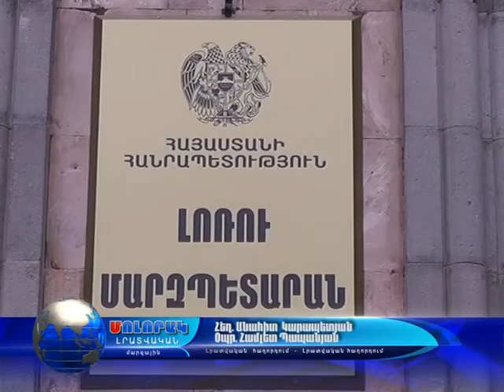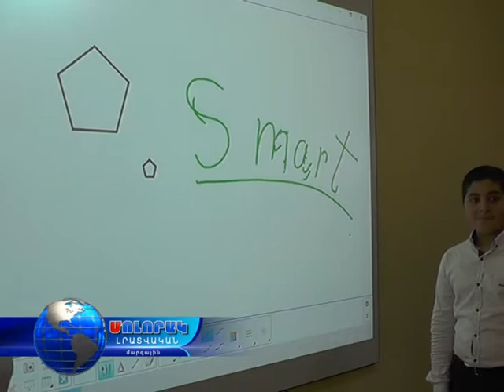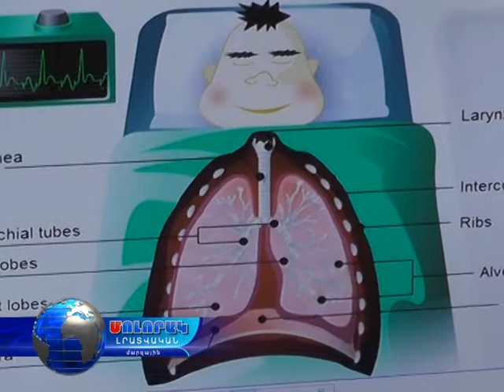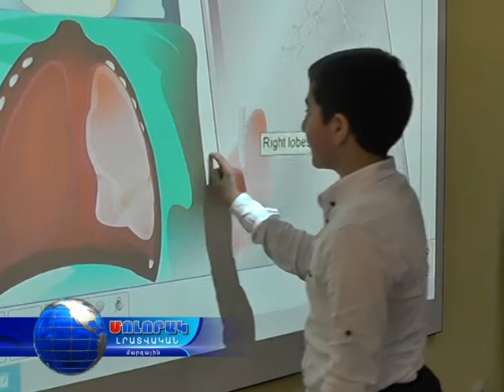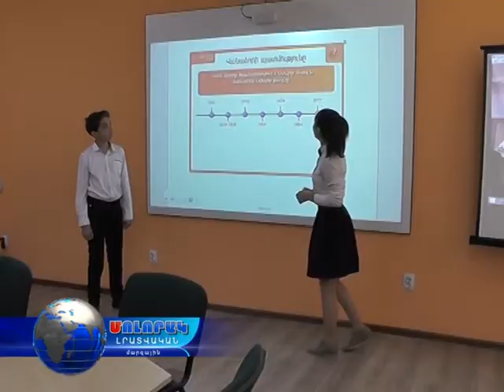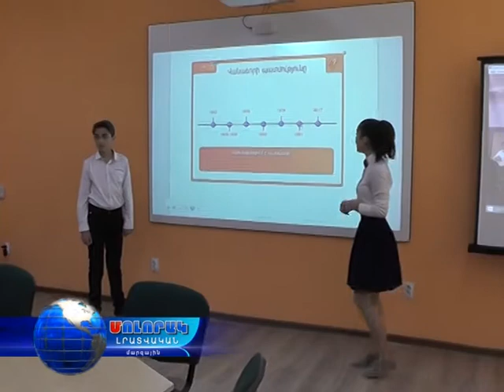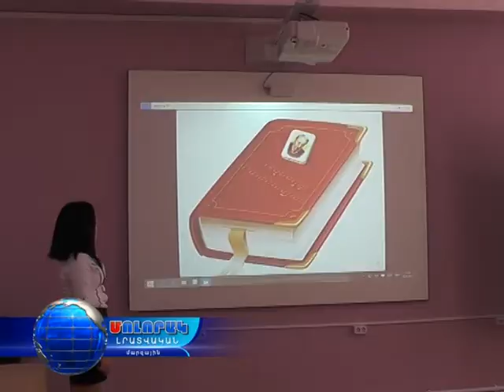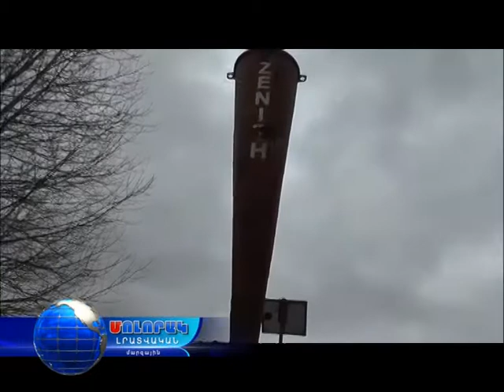Մոլորակ լրատվական գլխավոր թողարկում 05.05.17